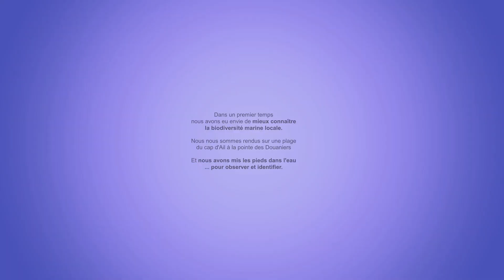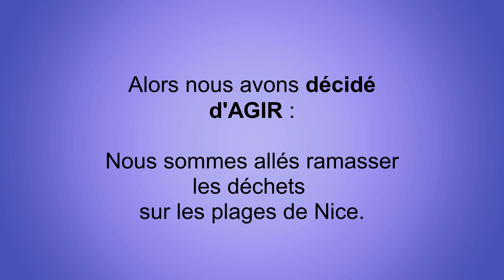Nice - College Risso - Oceano Pour Tous 2024